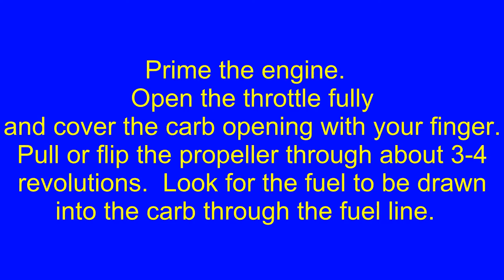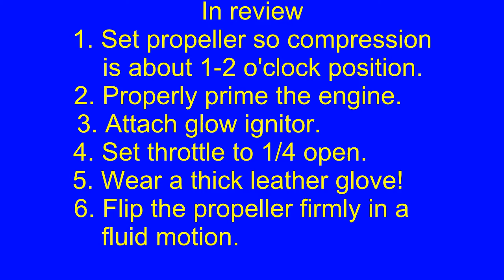How To:: Hand start a 2 stroke.RC engine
Here is a quick video I put together to show the basics of starting a 2 stroke RC airplane engine.  The most important safety part is to wear a thick leather glove.  I do not recommend a chicken stick for several reasons. First it can damage the propeller and you don't get the true feel of the compression stroke.  It is important to feel this as it aids in knowing how strongly to flip the prop.